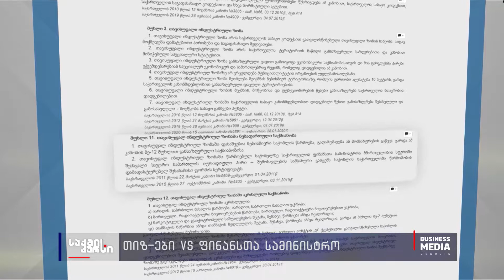თიზ-ები VS ფინანსთა სამინისტრო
ფინანსთა სამინისტრო თავისუფალ ინდუსტრიულ ზონებში დაბეგვრის რეჟიმს ამკაცრებს. როგორც ცნობილია, კანონის თანახმად, თიზში დასაშვებია ნებისმიერი საქონლის წარმოება, გადამუშავება ან მომსახურების გაწევა, გარდა გამონაკლისი საქმიანობისა. რაც შეეხება გადასახადებს, კანონის მიხედვით, თავისუფალ ინდუსტრიულ ზონაში მოქმედი კომპანიები მოგების გადასახადისაგან გათავისუფლებულნი არიან.